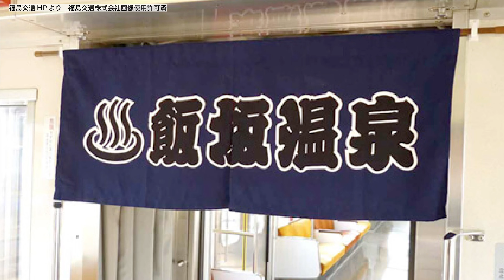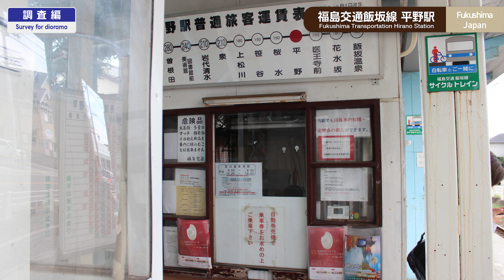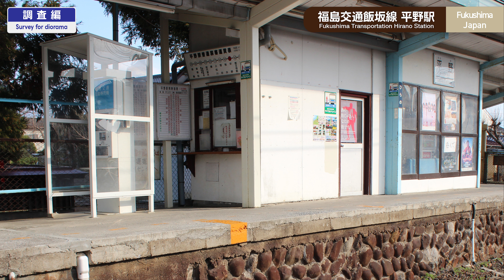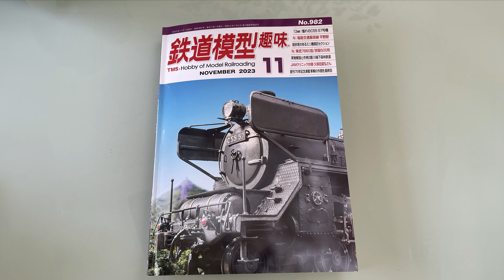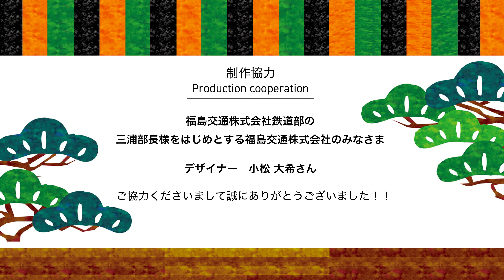【調査編】模型化するために駅に行ってみた！福島交通平野駅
●字幕をオンにしてご覧いただけましたら幸いです。

ジオラマ制作のために福島県福島市の福島交通飯坂線の平野駅を訪問しました。
駅は神社の杉並木に守られるようにあり、とても印象的です。ジオラマ制作目線での駅の紹介をお楽しみください！
また、別動画にて完成したジオラマを紹介しております。もしよろしければご覧ください。
映像化にあたり、福島交通様のご協力をいただきました。誠にありがとうございます！！
※複数年にわたり取材しました。画像は複数の撮影日が混雑しています。

00:00 ダイジェスト
00:31 福島交通飯坂線について

▼本編▼
01:52 現地調査
06:24 再現箇所紹介

08:38 エンディング

⚫︎使用BGM
┗動画エンディング部に記載しております